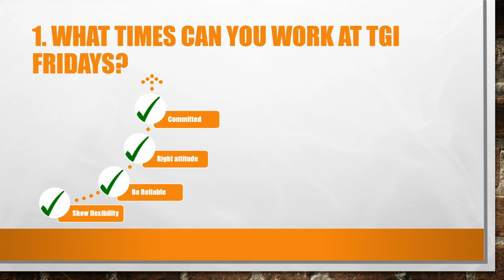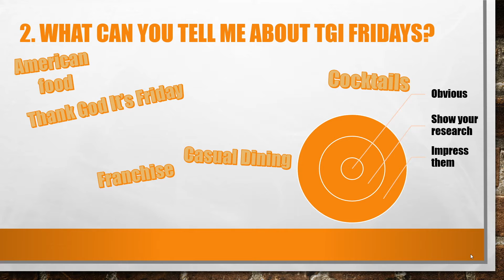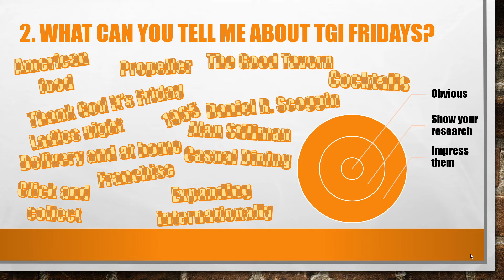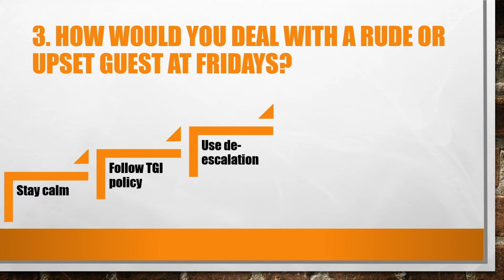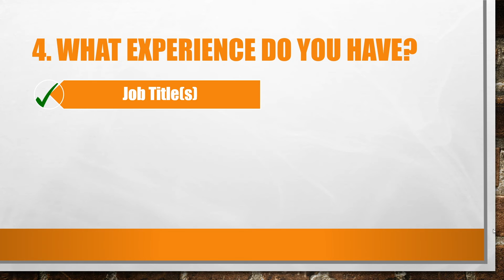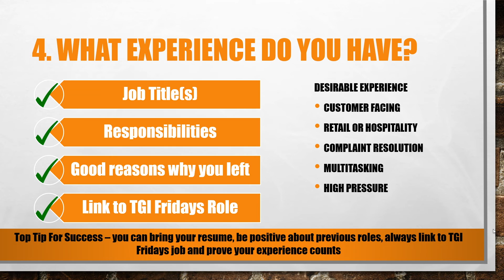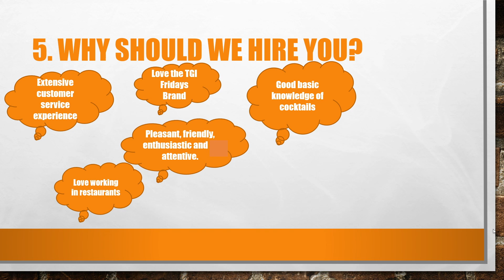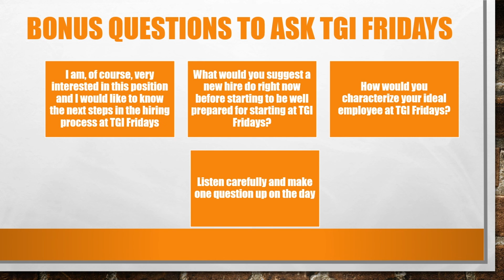Top 5 TGI Fridays Interview Questions and Answers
In this video I will help you prepare for an interview at TGI Friday by sharing with you the most common interview questions that are asked in TGI Fridays interviews based on others real experiences at interview at TGI Fridays restaurants